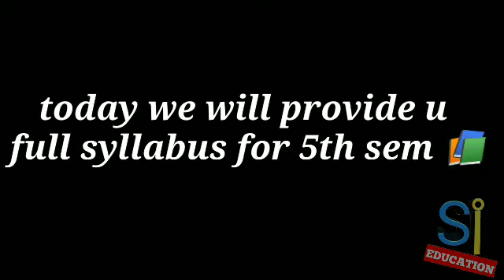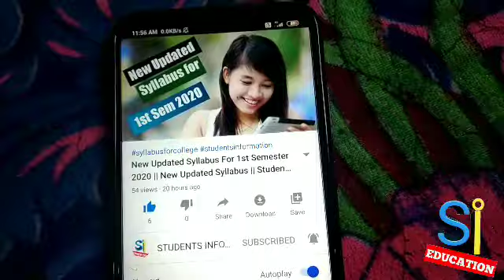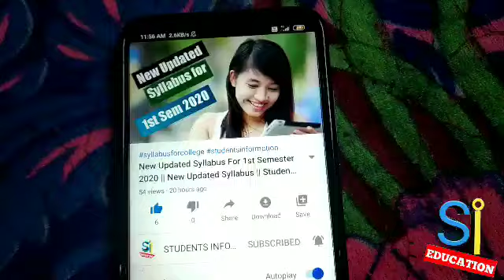Updated Syllabus For 5th Semester || University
√√√ Queries Solved √√√

√ Updated Syllabus For 5th Semester
√ Syllabus For 5th Semester
√ University
√ kashmiri funny videos
√ kashmiri kalkharabs
√ kashmiri rounders
√ New Updated Syllabus For 1st Semester 2020 m
√ New Updated Syllabus
√ Students
√ University of Kashmir
√ Kashmir University
√ Syllabus For 1st semester
√ Syllabus For 2nd semester
√ Syllabus For 3rd semester
√ Syllabus For 4th semester
√ Syllabus For 6th semester
√ Notes for 1st semester
√ Notes for 2nd semester
√ Notes for 3rd semester
√ Notes for 4th semester
√ Notes for 5th semester
√ Notes for 6th semester
√ STUDENTS INFORMATON
√ University
√ Kashmir
√ GDC kulgam
√ GDC Anantnag

√√√√√ Personal Info √√√√√

√√√√ Study Info √√√